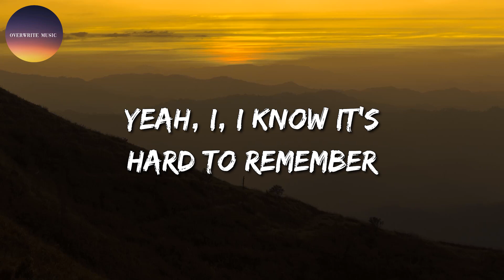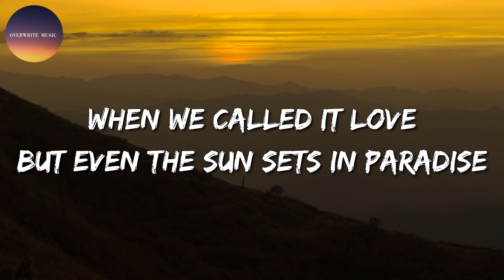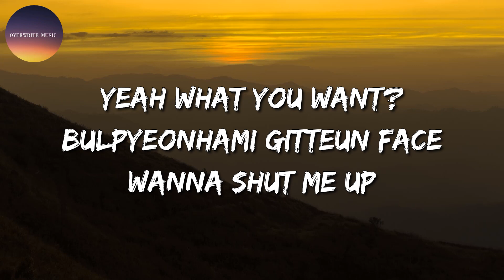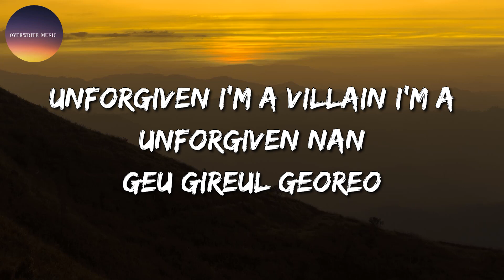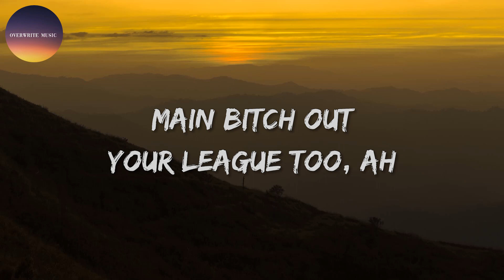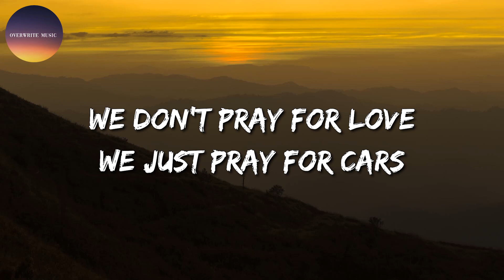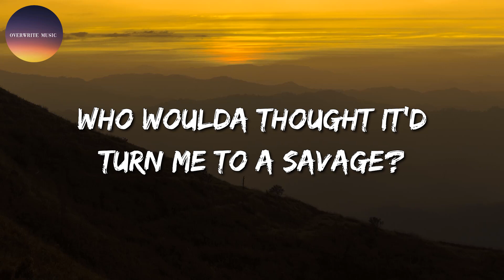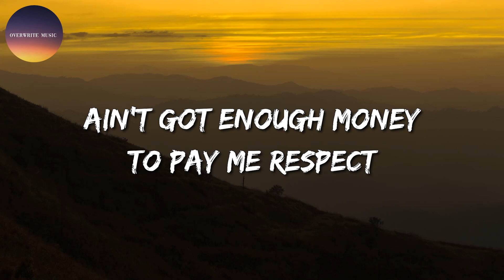🎶 Maroon 5 & Wiz Khalifa - Payphone || LE SSERAFIM, Nile Rodgers, The Weeknd, Ariana Grande (Mix)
🎵 Payphone (Lyrics): 🎤

Wondering why it wasn't you who came up from nothing

(Yeah)